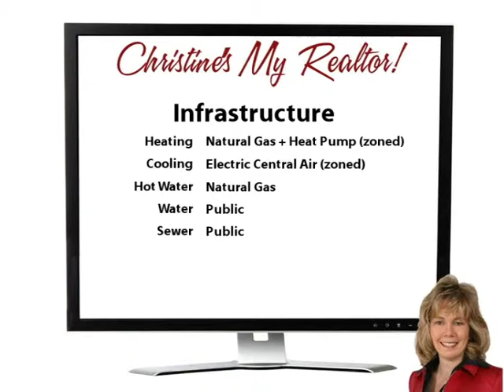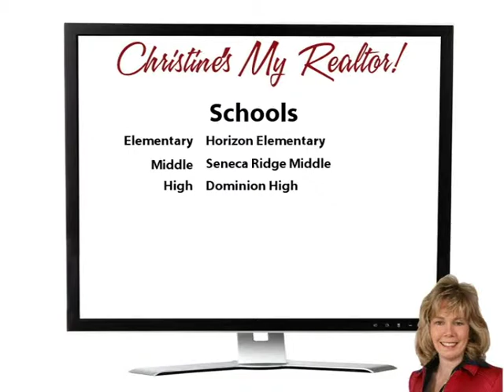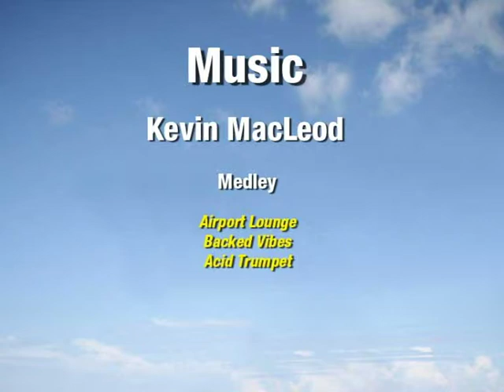We're Buff At Middle Bluff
Yoo Hoo Youtubers! Wow! Come see this spectacular brick colonial with 5,925 finished square feet of living space!  The gorgeous kitchen is huge and features exotic granite countertops! You will love the open floorplan, hardwood floors, and large rooms!  Upstairs, there are 4 bedrooms plus a bonus room!  Two buddy baths plus the luxury master bath are up there, too!  The finished basement has plenty of room to play plus lots of storage, too!|This beautiful home is located in desirable Rivercrest - a community of stately colonial homes with quiet tree lined streets and friendly neighbors!  It's close to Trump National Golf Club as well as plenty of shopping, restaurants, and parks!  Make your move!  Come see it today!